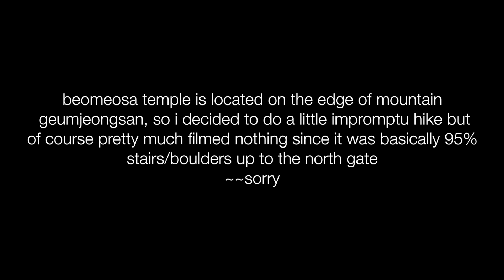Temples, Hiking, and Eating Live Octopus !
☞ ABOUT

☞ MUSIC ft. in this video